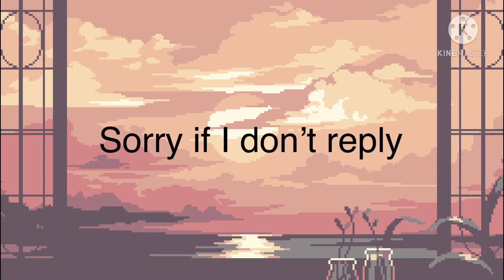I’m working on the adopt me vs real life and it’s going to take a while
Hey gamers. Working on the adopt me vs real life video just now and it’s gonna take a while to make sorry if I don’t answer byeeeeee! Luv ya ♥️